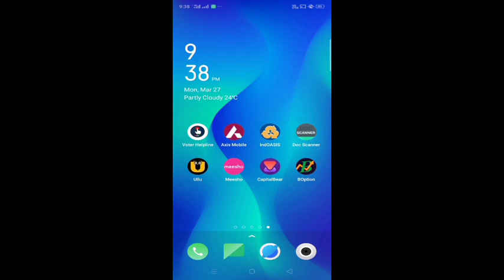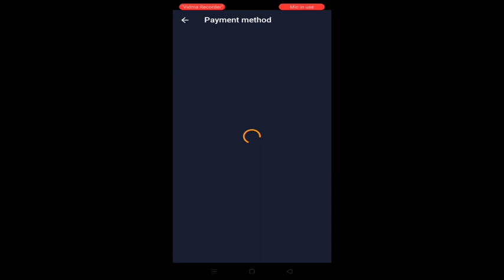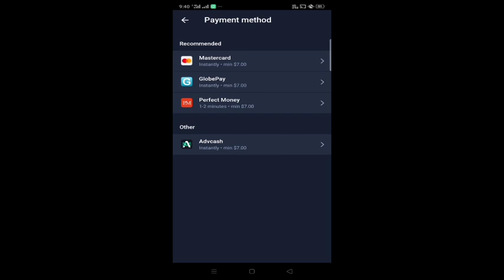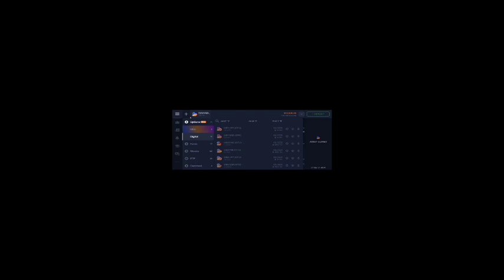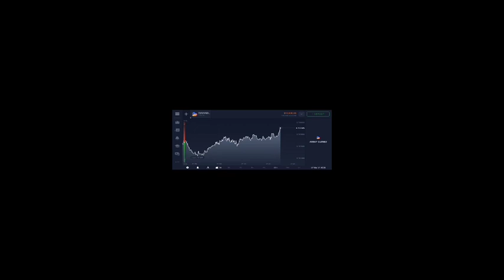How To use Capital Bear app? Capital Bear kya hai kaise use? capital Bear real or fake? Earn money